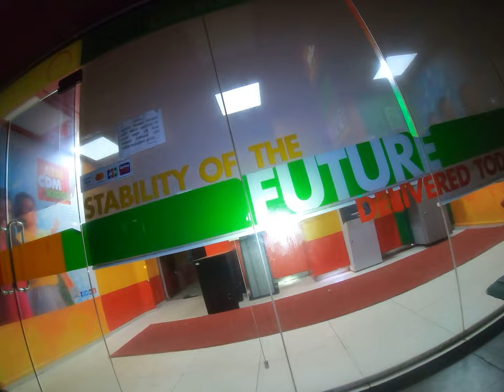Ride to Kumarakanda Junction 2022-10-15 Part 2